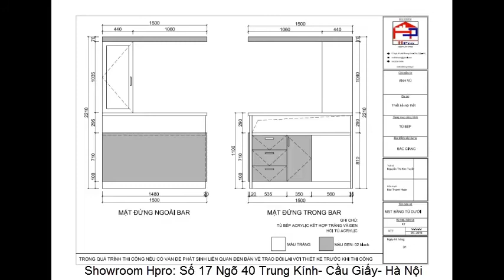Sản phẩm tủ bếp nhà anh Vũ- Bắc Giang chất liệu Acrylic An Cường- Hpro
Hình ảnh tủ bếp Acrylic An Cường nhà anh Vũ khi Hpro vừa lắp đặt xong chưa bóc lớp ni lông ở bề mặt cánh tủ. Mẫu thiết kế dáng chữ U với tủ bếp kết hợp quầy bar mini hiện đại mang lại những giây phút tuyệt vời nhất cho gia đình bạn.
Nếu bạn có nhu cầu đóng tủ bếp gỗ Acrylic hiện đại sang trọng hãy đến với Nội thất Hpro để sở hữu những mẫu thiết kế hoàn hảo nhất, phù hợp với nhu cầu và sở thích, đặc biệt mức giá chúng tôi cung cấp luôn rẻ nhất trên thị trường.
Tham khảo thêm sản phẩm tủ bếp Acrylic An Cường tại Hpro